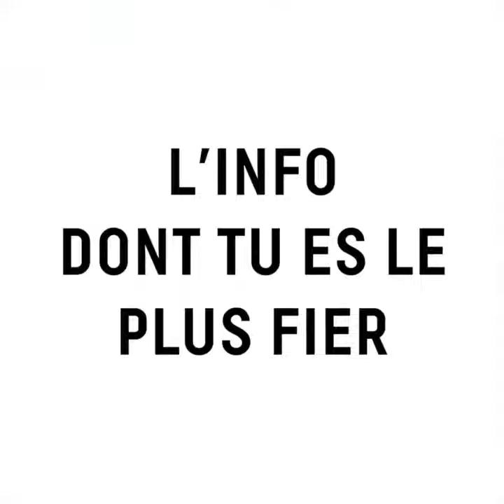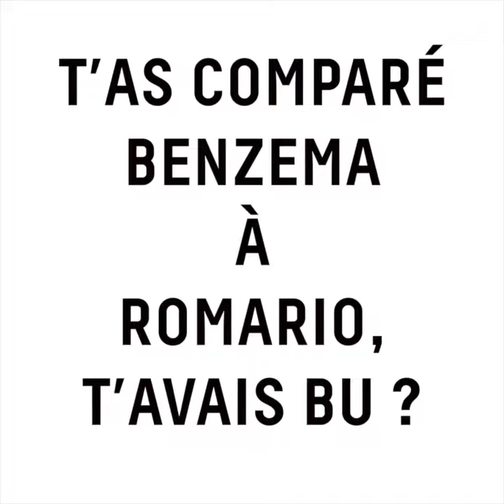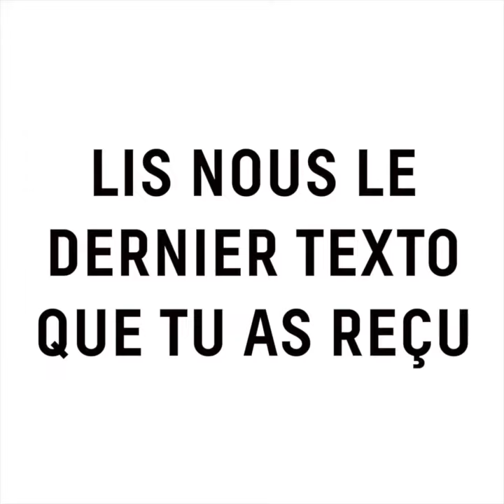Benzema, VIP Room et Niska… Interview avec Nabil Djellit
Interview Causerie Magazine de Nabil Djellit